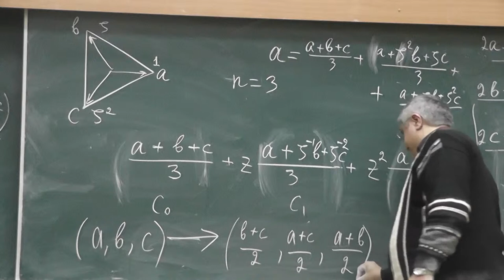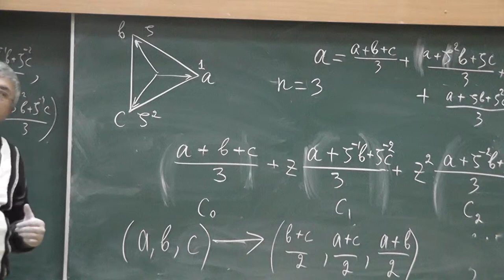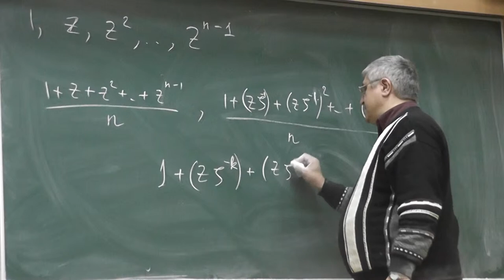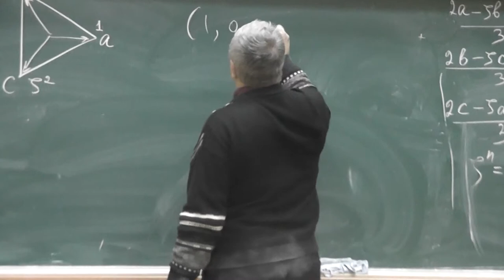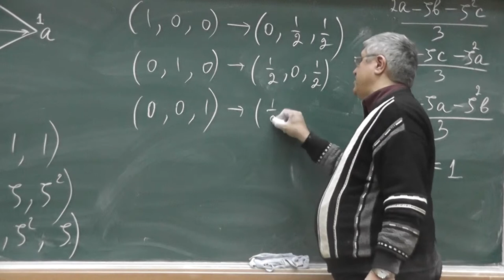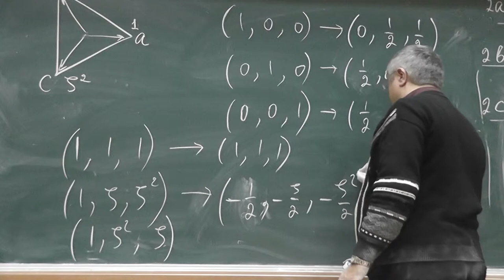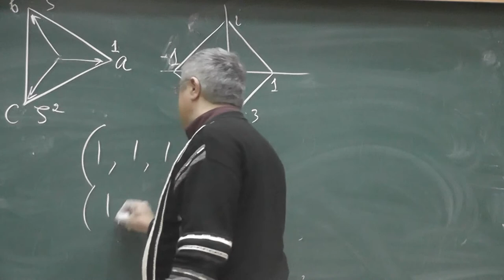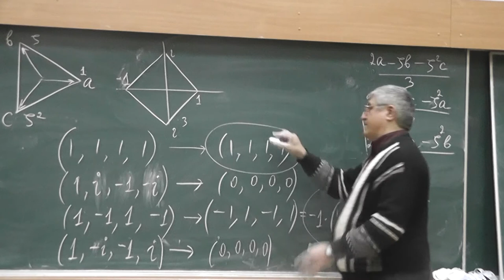34 Манная каша